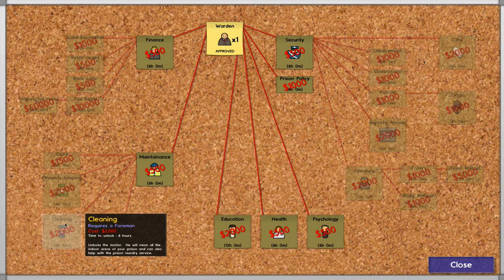Prison Architect ► #003 Aufruhr im Zellentrakt [HD]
Du willst immer wissen wann neue Folgen erscheinen ?

Prison Architect wird enwickelt von Introversion Software und ist Momentan noch im ALPHA Stadium. Wenn ihr es selber spielen möchtet schaut euch doch einmal die Website von Introversion Software an.

Lust auf einen Apple Gaming Podcast ?
oder suche mit dem Podcatcher deiner Wahl nach Apfelspiele Guru.

Die Musik des Intros ist der Song „Mi Corazon Zone“ von den Lucky Dragons, lizensiert unter Attribution-NoDerivatives 3.0 International License.

Die Musik des Outros ist der Song „Anarchie“ der Gruppe „Circle of Alchemists“ zu finden